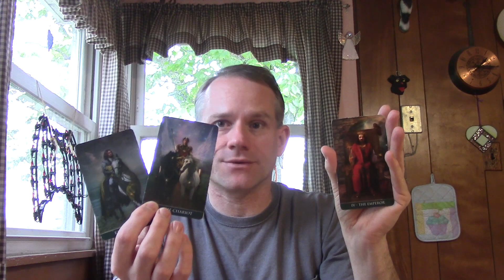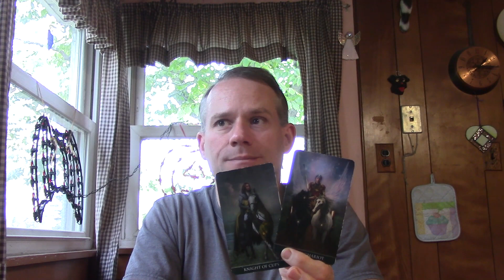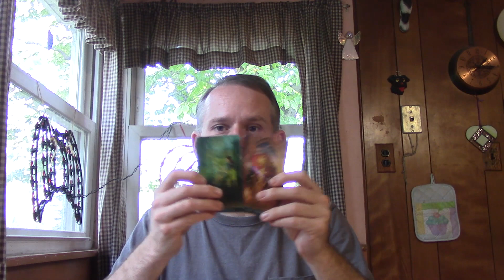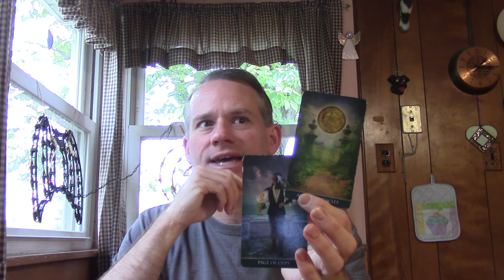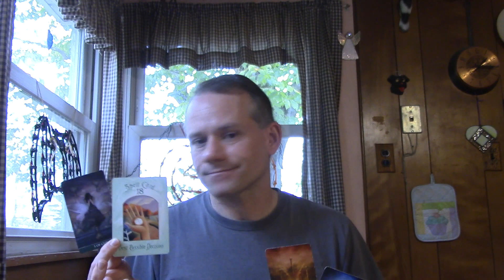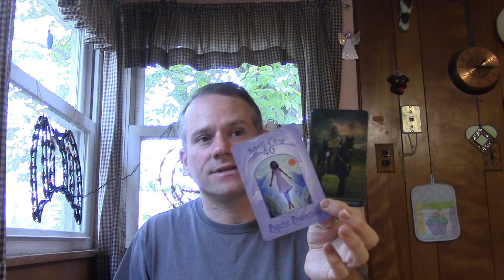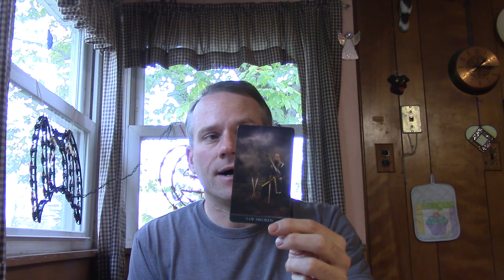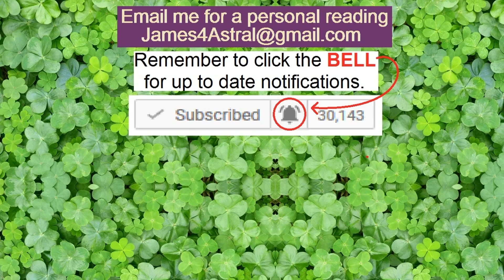Pisces - Love - Relationship & Single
This reading is for the 2nd half of December.